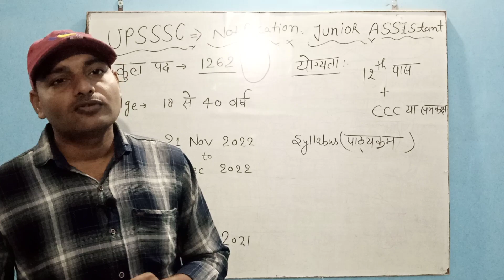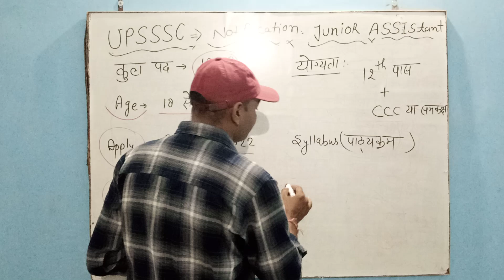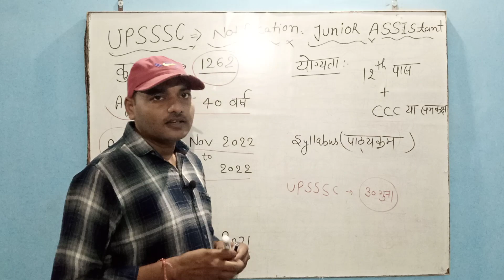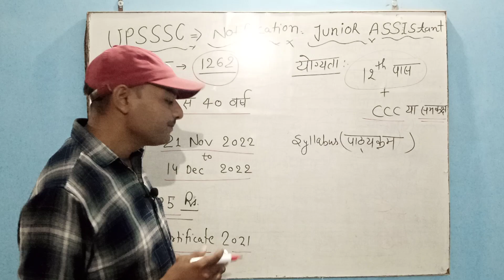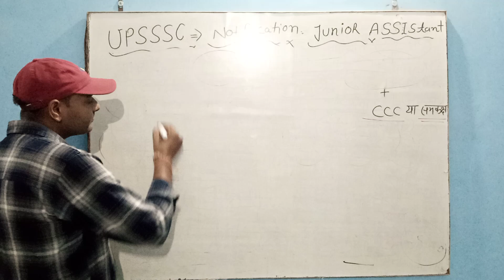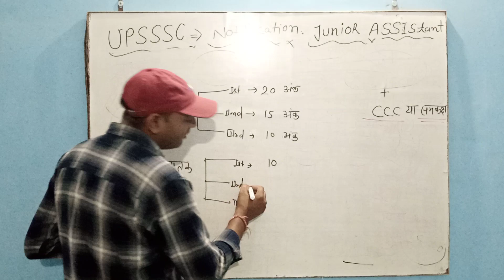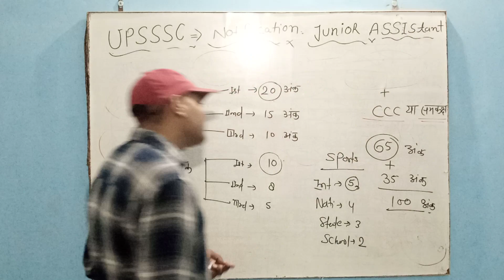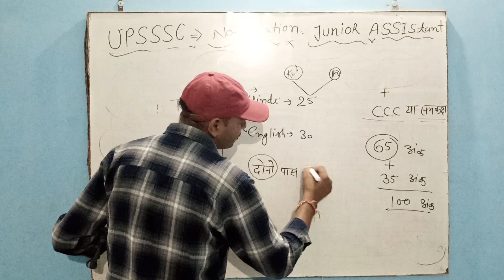JUNIOR ASSISTANT NOTIFICATION OUT।JUNIOR ASSISTANT VACANCY2022.By-MahendraSiR।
junior assistant vacancy notification out